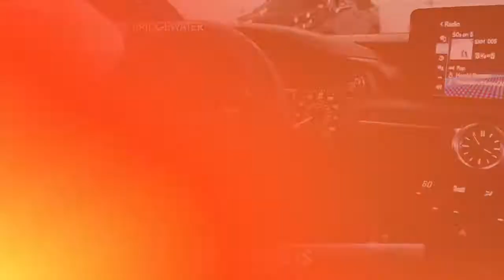New 2021 Lexus IS IS 300, Bridgewater, NJ L211191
* Includes Lexus cash or special Lexus APR financing offer.*2021 Lexus IS 300 3.5L V6 DOHC Dual VVT-i 24V Silver 19/26 City/Highway MPGSince 1989, our convenient location in Bridgewater allows shoppers from New York City, Warren, Bernardsville, Franklin Twp, and Somerville to take advantage of our excellent service and competitive pricing. The team members across every department take the time to understand your needs and provide that individual touch throughout your shopping experience. Whether you're just starting out your search or you know exactly which model you want, we're here to help answer questions and get you the information you need. Although we're located on the highway, we still provide a small-town shopping experience for our valued customers. The experience of each client is very important to us, so we maintain extremely high levels of service. You'll get the best treatment you've ever had at a car dealership. We've been in business for three decades and continue to lead the area in customer service and support.

[RLVID:2082:5d9dc8621b140d81:5e39dfa20a87df44:1]